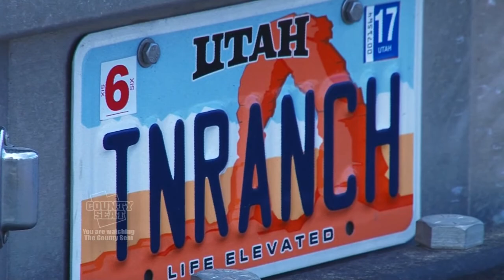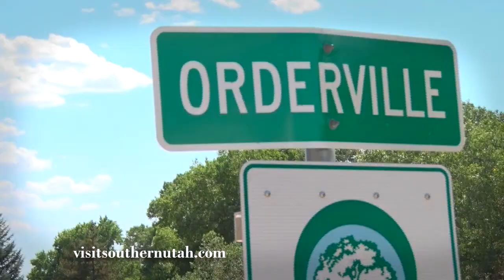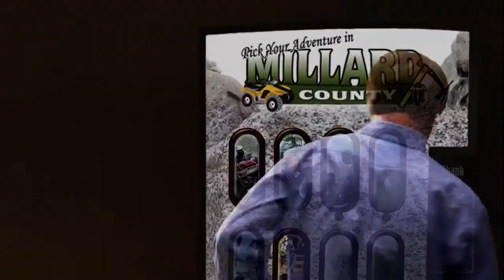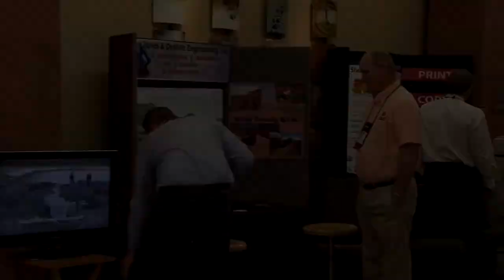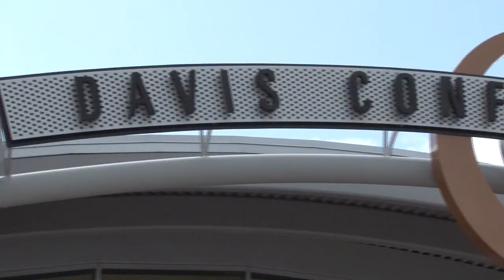The County Seat The Business of Ranching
In this episode of The County Seat, we visit one of Utah's largest ranches and learn about how a ranching operation works. What's the business model of a successful ranch? Are there different types of ranches? Butch Jensen and Jeff Christensen, co-owners of Tavaputs & TN Ranch, help answer these questions and show us around a little bit.

Afterwards, we join Rancher Tim Munns and Director Cody James from the Utah Department of Agriculture and Food for a discussion that goes more in-depth on what challenges ranchers face as they try to bring their products to market. There's no business quite like ranching, and the lifestyle and business model that go with it are just as unique.

2469 E. 7000 S. Suite 110
Salt Lake City, Utah 84121